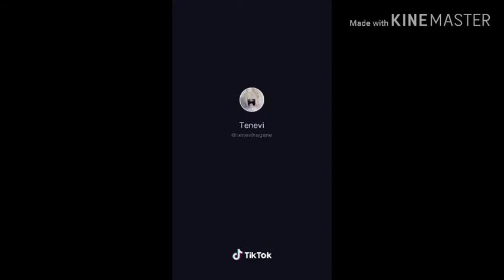Косплей на Отель Хазбин из Likee и Tik Tok. Чит. описание и помочь тупому человеку.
Кароч. Народ кто поможет придумать какую- нибудь или что- нибудь прикольное для понедельника, каждого понедельника. Просто я сама чесно не знаю.😅
Предложите тупому человеку как я, какие делать видео. Прочитаю предложения всех.